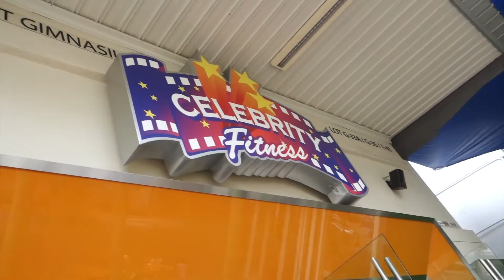Workout Session With My Bro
My brother is finally done with his engineering degree, hence he has more time for meeeee... ok no.. i forced to follow me to the gym. But he needs to get back. I did my own programme of arms and shoulder while he did his chest workout. This is the first time us siblings have had a workout session together since. wow since last year. That's long. My program consisted of the following

Warm up